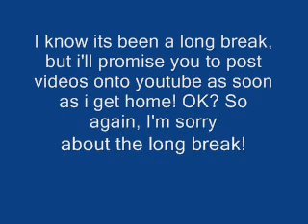Sorry about the break and Updates for posting all of these not the copyright ones